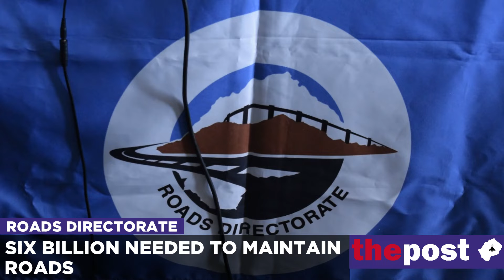𝐒𝐈𝐗 𝐁𝐈𝐋𝐋𝐈𝐎𝐍 𝐌𝐀𝐋𝐎𝐓𝐈 𝐍𝐄𝐄𝐃𝐄𝐃 𝐓𝐎 𝐌𝐀𝐈𝐍𝐓𝐀𝐈𝐍 𝐑𝐎𝐀𝐃𝐒